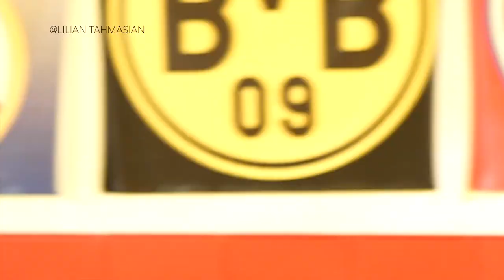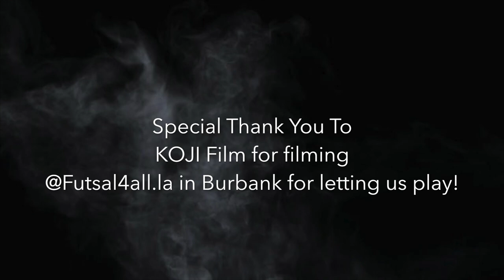Learning How to Play Indoor Soccer with a Popstar | Andy Madadian!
Learning how to play indoor soccer with Andy! 😻🙈Thoughts?!
INSTAGRAM ♥ @liliantahmasian @Andymusic1
TWITTER ♥ @liliantahmasian

♥ About Lilian Tahmasian

Hi loves! My name is Lilian Tahmasian! I'm an Australian, with an Armenian background and have been obsessed with Fashion, beauty, Style and Makeup since I can remember!
I work on my website liliantahmasian.com on everything I love! I upload blogposts 2-3 times a week. If you love fashion, makeup and beauty as much as I do, you'd love the site!
For any DIY's, Hacks, positivity, confidence,  makeup tips, smokey eye tutorials, everyday makeup looks, beauty tips and fashion, you have come to the right place! I love to create product reviews, hauls, morning routines, night time routines, fashion lookbooks, health related videos and show you how to live your life to the fullest!
My favorite videos to create are "Get Ready With Me" videos (especially for the Prom and formal time), as well as positive and inspirational videos. I hope my channel makes you smile and learn to love your own self!
See you soon! Keep Smiling.